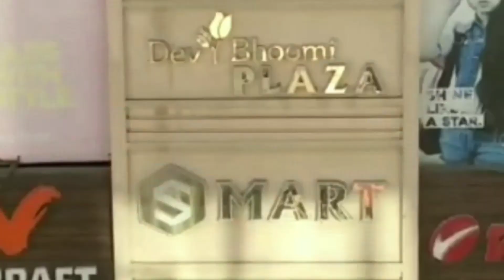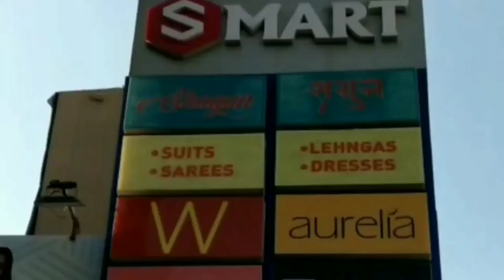एक स्कूटी चालक ने पुलिस कर्मी को घसीटा, जानिए क्या हैं पूरा मामला